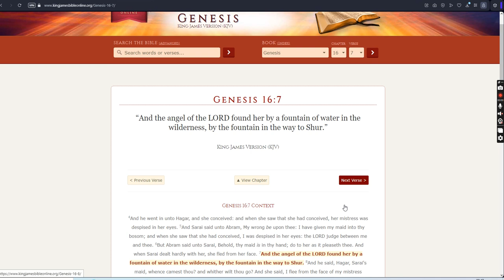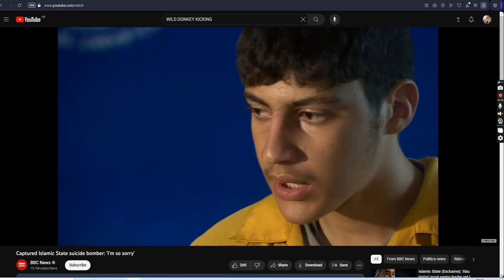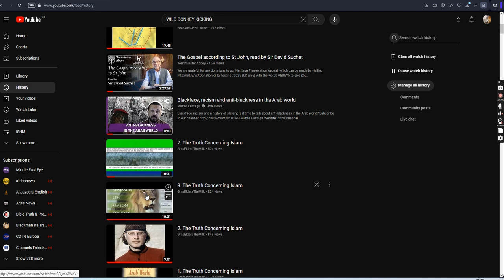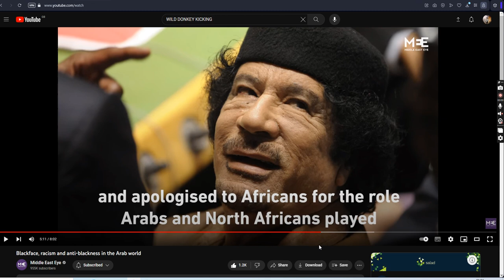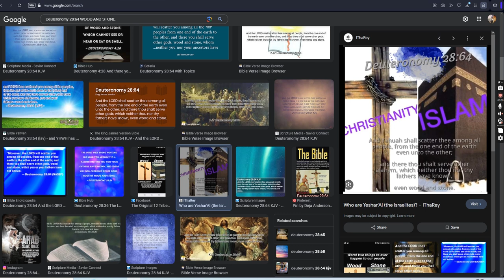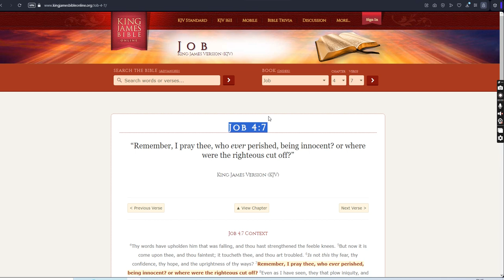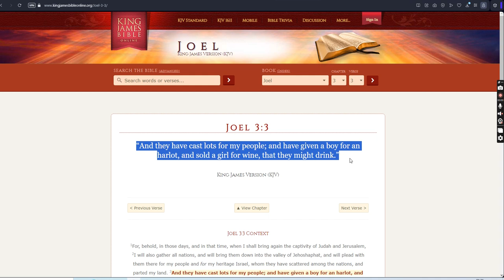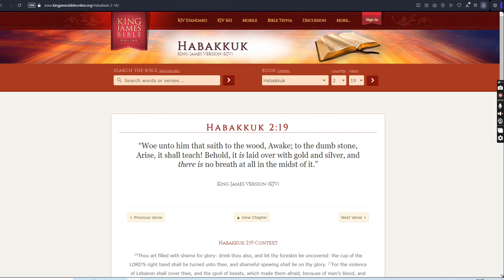ISHMAEL WILDMAN PROPHECY